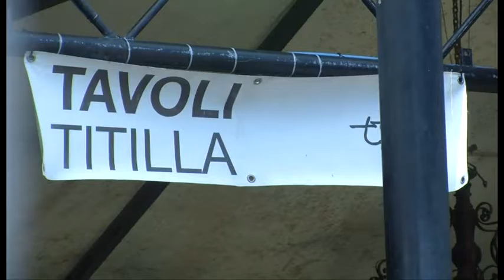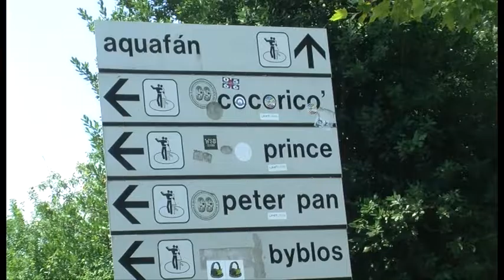RICCIONE: riapre il Cocoricò dopo la chiusura della Questura